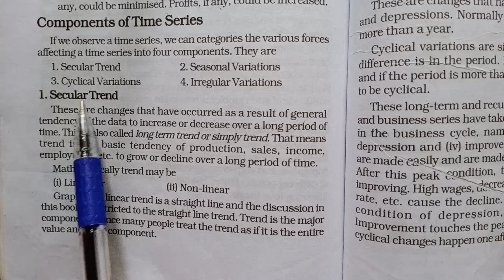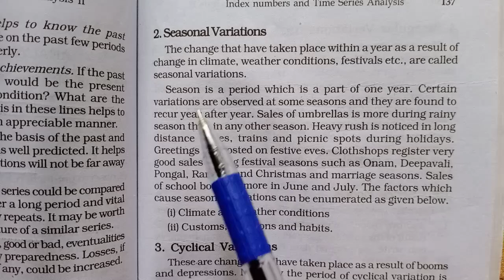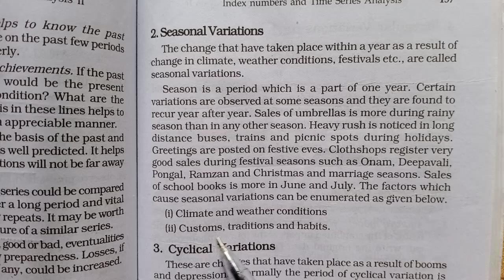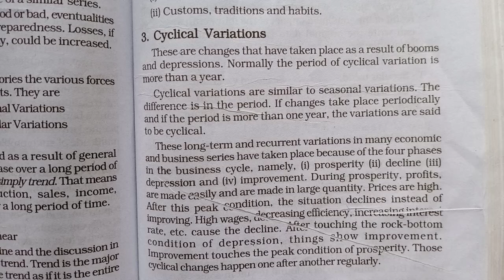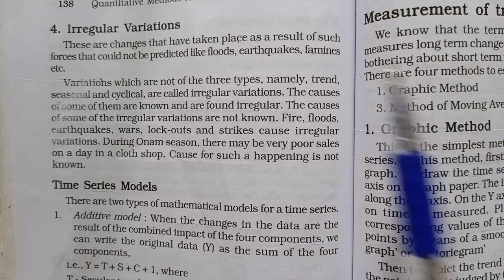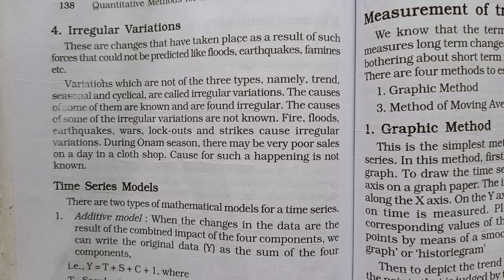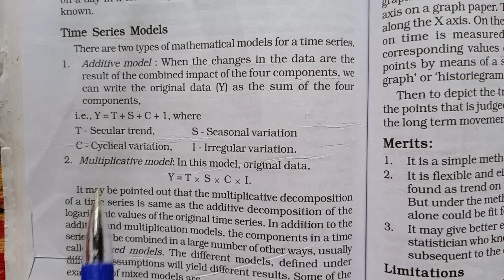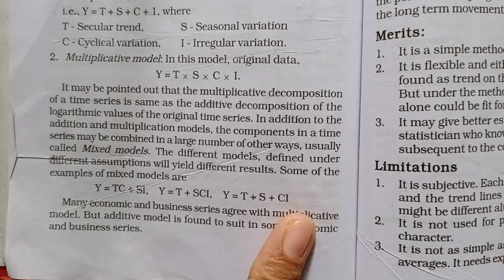components of time series|chapter 2|index number|4 sem QT|BA ECO|CALICUT UNIVERSITY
componentsoftime series#yourECOTutor